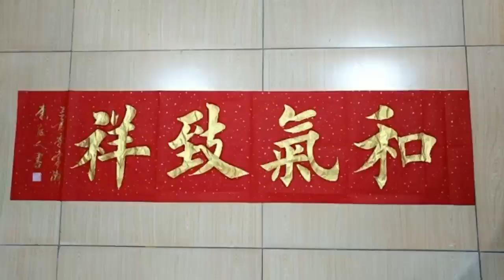令人愉悦的书写过程，这幅书法作品很不错！楽しい執筆プロセス、この書道の仕事はとても良いです！즐거운 쓰기 과정,이 서예 작품은 매우 좋습니다